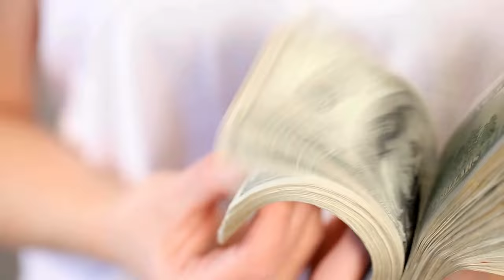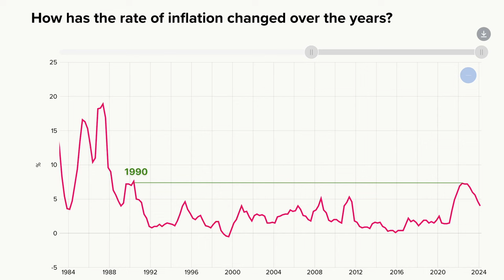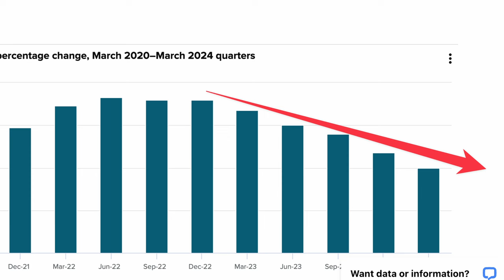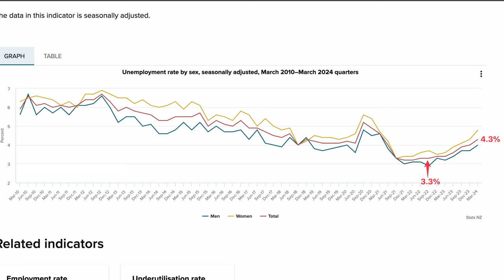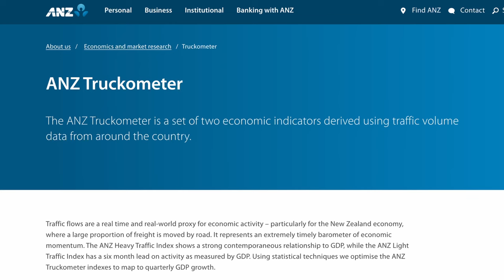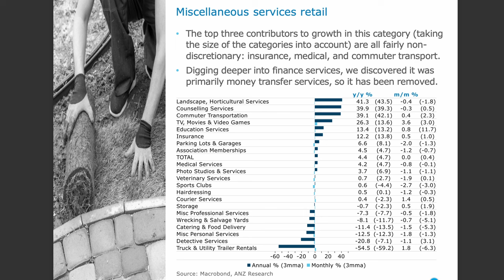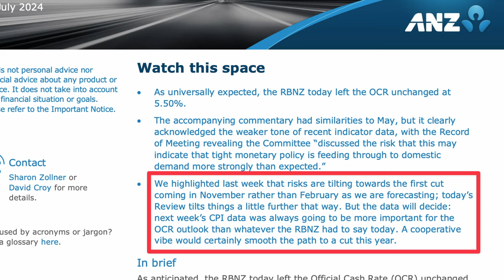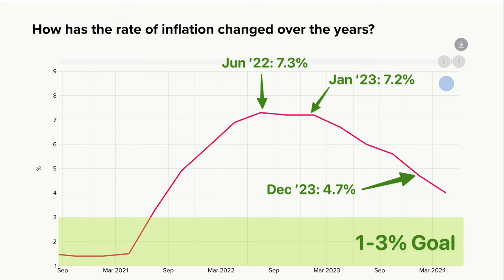Will We See The OCR and Mortgage Rates Cut In 2024?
The Official Cash Rate, or OCR, is the most important interest rate in New Zealand. It is the rate set by the Reserve Bank of New Zealand (RBNZ) that drives all interest rates in the market. It serves as an interest rate floor and many borrowers have their interest rates pegged to the OCR. In this video I cover a few key reasons why I think we'll see interest rates cut sooner than expected, and by the end of 2024.

// TIMESTAMPS
► 0:00      Intro
► 0:11      What is the OCR?
► 1:48      Reason 1:  Inflation Rate
► 3:58      Reason 2: Employment Rate
► 5:27      Reason 3: Economic Growth
► 8:45      Swap Rates
► 10:56    What IThink We'll See
► 12:08    Outro

Song: I'm Not Playing - Ballpoint